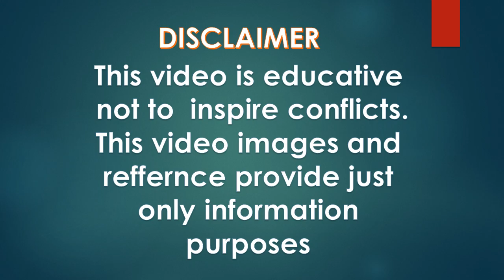Iran Vs Bangladesh Military Power Comparison 2023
In This Video I Campare  Iran Vs Bangladesh Military Power Comparison 2023     Who Is Most Powerfull.This Video About Military Power Camparison..Data All About Navy and Airforce and Army...

Global Military Power
power comparison